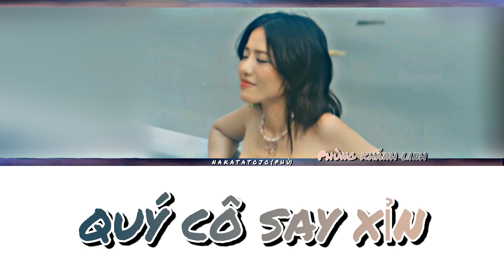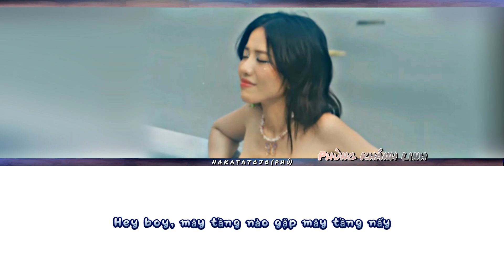Phùng khánh linh - 'Quý cô say xỉn' lyrics color coded